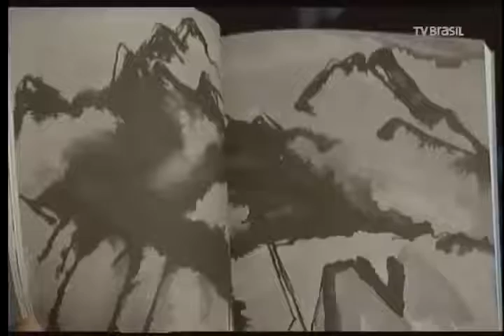Familiares e amigos se despedem de Nauro Machado